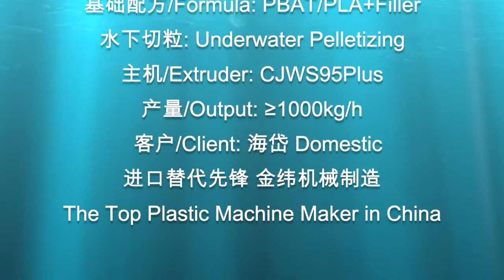Biodegradable PLA PBAT Starch PBS Talc Compounding machine